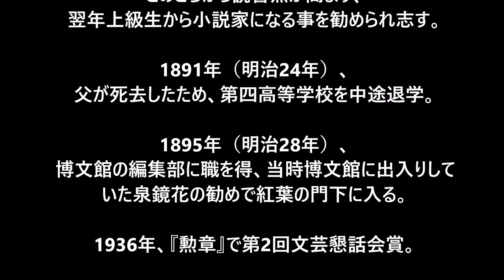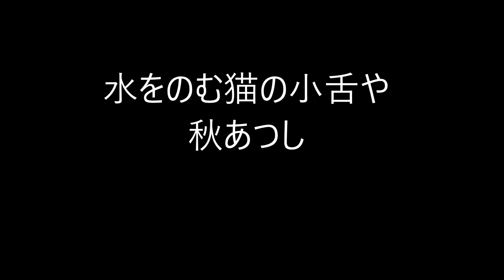徳田秋声の俳句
徳田 秋声（德田 秋聲、とくだ しゅうせい）

1872年2月1日（明治4年12月23日） - 1943年（昭和18年）11月18日）

本名は末雄（すえお）。

石川県の現在の金沢市横山町生まれ。

小学生時代（現在の金沢市立馬場小学校）、
一学年下に泉鏡花がいたが、
この時点では顔見知り程度であった。

第四高等中学校のころから読書熱が高まり、小説家になる事を志す。

1891年（明治24年）、
第四高等学校を中途退学。

1895年（明治28年）、
博文館の編集部に職を得、
当時博文館に出入りしていた泉鏡花の勧めで紅葉の門下に入る。

1936年、『勲章』で第2回文芸懇話会賞。

『仮装人物』で第1回菊池寛賞。

帝国芸術院会員。

★Amazon・徳田秋声★

Amazon俳句